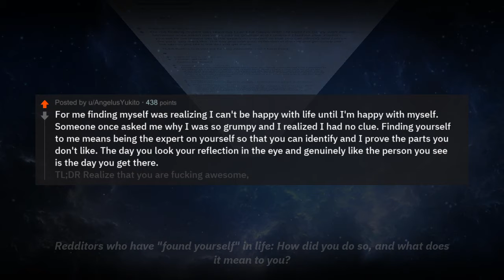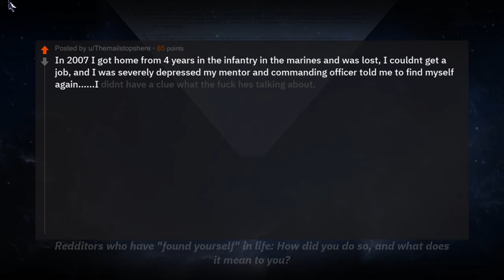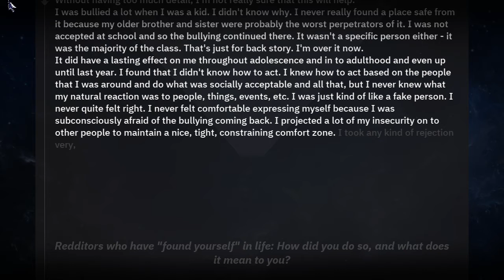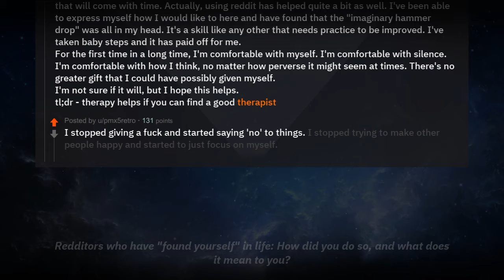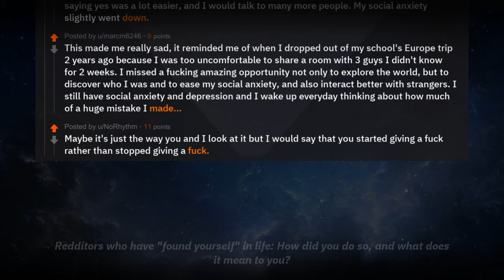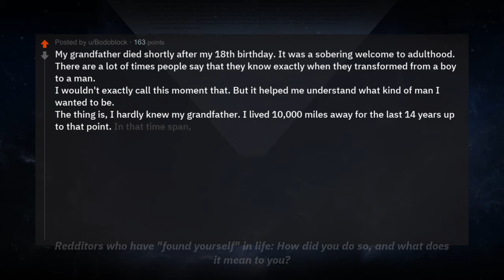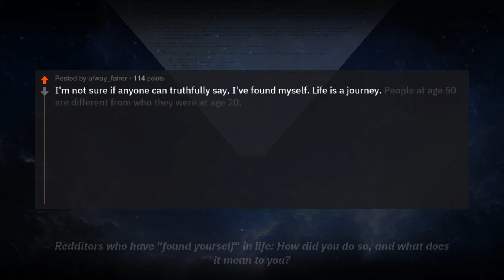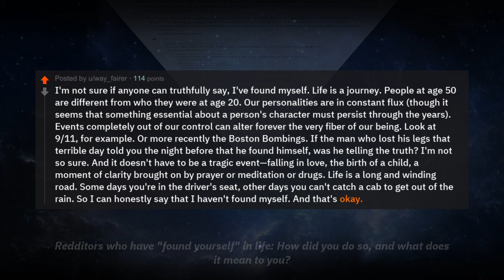Reading Stuff from Reddit Ask Reddit How Did You Learn To Find Yourself? (Real Voice?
Topic: Redditors who have "found yourself" in life: How did you do so, and what does it mean to you?

Top Posts: For me finding myself was realizing I can't be happy with life until I'm happy with myself. Someone once asked me why I was so grumpy and I realized I had no clue. Finding yourself to me means being the expert on yourself so that you can identify and I prove the parts you don't like. The day you look your reflection in the eye and genuinely like the person you see is the day you get there. TL;DR Realize that you are fucking awesome, coast from there. Funny, almost the opposite happened to me: someone commented that I seemed to be happy all the time. It made me realize that, deep down, I was, in spite of all the shitty stuff going on in my life. It helped me get back in touch with the simple, easily pleased 9-year-old I once was and, deep-down, still am. It made it easier to ignore my bitch of a wife who complained that I "scowled all the time", and realize she was just projecting her pain onto me. This is going to sound a little lame but I kind of felt a... enlightenment, realization of the culmination of my entire life moment last night driving home from picking up snacks. My birthday was a couple days ago, and it hit me all that has happened to me and all I've in the last year, and how far I've come in the last 4 years. I've been all over the country, loved, lost, fallen in love again, gotten engaged, enlisted, moved out from home, moved across the country, hobo'd my way across the Rockies, done a lot of drugs, quit all drugs, made friends, lost friends, got tattoos, got piercings, taken out piercings, worked odd jobs, I've seen friends get married, friends have babies, friends go to jail, friends kill themselves. It's been a hell of a ride, and it all kind of hit me last night. I can't imagine how crazy the next four years, or even the next year will be. Who knows where I'll be, and what kind of person I'll become. But I guess I'm just finally in a place where I can sit back and enjoy the ride. In 2007 I got home from 4 years in the infantry in the marines and was lost, I couldnt get a job, and I was severely depressed my mentor and commanding officer told me to find myself again. I didnt have a clue what the fuck hes talking about. One day I decided to pack up some clothes and a few other things and just traveled until I found another vet I come across in Georgia he was in the same boat. We both didnt have much. One day we were at a restaurant in Augusta Georgia when this young couple come up to us and asked us if we were heading out to do some hiking because of our back packs and stuff and we bothed looked at each other like no why. And thats when my life started to change, my buddy and me had lunch with these people and they told us about the me and my buddy started in april at springer mountain and hiked the whole 2'000 miles to Katahdin Maine and ended in late August and through my journey I found myself and what it means. You have to love yourself. You have to go outside your protective bubble and do things that are gonna excite you. Dont fall into your own pit of thoughts and feelings. Make new friends. And most of all if your doing something right now that makes you not happy drop it like a bad date. Without having too much detail, I'm not really sure that this will help. I was bullied a lot when I was a kid. I didn't know why. I never really found a place safe from it because my older brother and sister were probably the worst perpetrators of it. I was not accepted at school and so the bullying continued there. It wasn't a specific person either - it was the majority of the class. That's just for back story. I'm over it now. It did have a lasting effect on me throughout adolescence and in to adulthood and even up until last year. I found that I didn't know how to act. I knew how to act based on the people that I was around and do what was socially acceptable and all that, but I never knew what my natural reaction was to people, things, events, etc. I was just kind of like a fake person. I never quite felt right. I never felt comfortable expressing myself because I was subconsciously afraid of the bullying coming back. I projected a lot of my insecurity on to other people to maintain a nice, tight, constraining comfort zone. I took any kind of rejection very, VERY hard. I basically felt like the biggest piece of shit in the world. I started therapy last year and it helped immensely. I feel like I'm my own person and am getting better at expressing myself (still not quite there yet). I'm still having trouble processing what my natural reactions are to things (not what I've trained them to be), but that will come with time. Actually, using reddit has helped quite a bit as well. I've been able to express myself how I would like to here and have found that